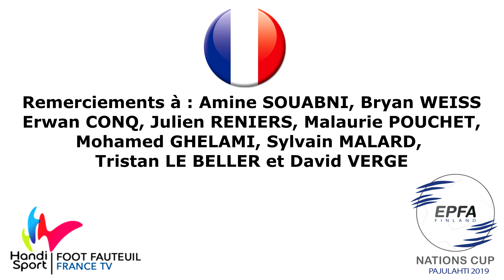L'Equipe de France a un message pour vous 🇫🇷⭐️⚽️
Du 22 au 26 mai 2019, l'Equipe de France de Foot-Fauteuil dispute l'EPFA Nations Cup en Finlande ! Pour cela, elle vous donne rendez-vous sur sa chaîne Youtube "Foot Fauteuil France TV" : afin de partagez avec vous des contenus exclusifs, comme des extraits vidéo, des interviews et bien plus encore...

Merci aux joueurs de l'Equipe de France : Amine SOUABNI - Bryan WEISS - Erwan CONQ - Julien RENIERS - Malaurie POUCHET - Mohamed GHELAMI - Sylvain MALARD - Tristan LE BELLER et à l’entraîneur national David VERGE
Et à Baptiste FERA pour le montage